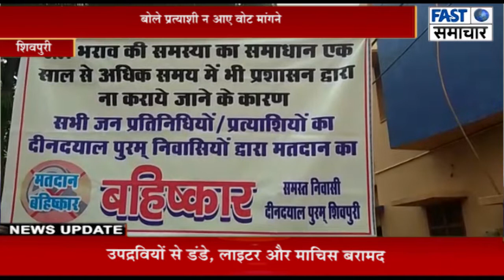वार्ड 21 के वासियों ने किया मतदान का बहिष्कार, बोले प्रत्याशी न आए वोट मांगने